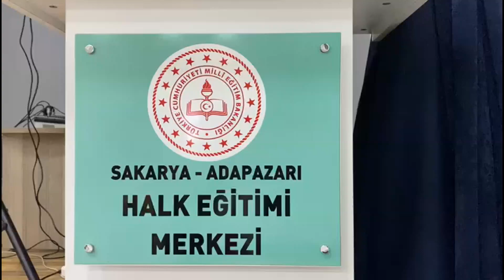Halk Eğitim Merkezi'nde Regaip Kandili programı düzenlendi